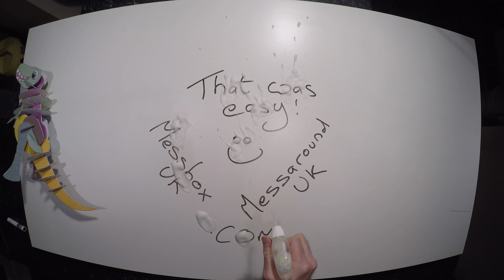Dinosaur Mess Box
Hours of imaginative family fun! The Mess Box is crammed full of messy play, multi-sensory and creative activities for 3-10 year olds, delivered straight to your door. Our Dinosaur Detectives Box can be purchased Monthly and single boxes available.